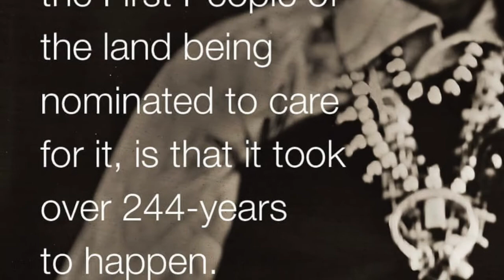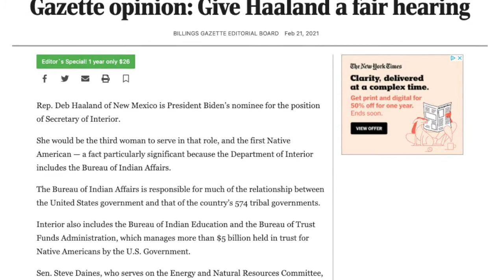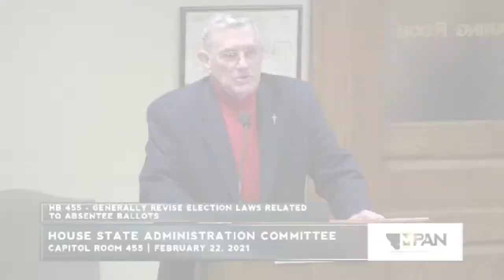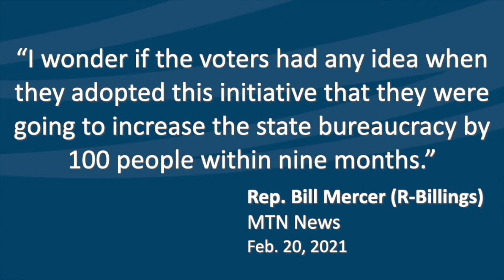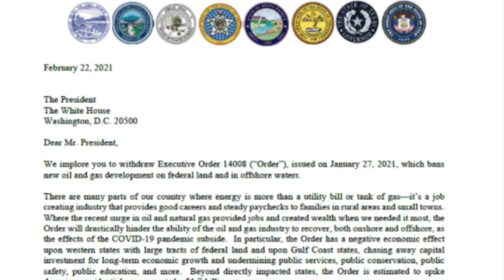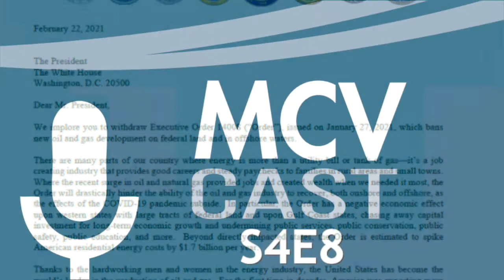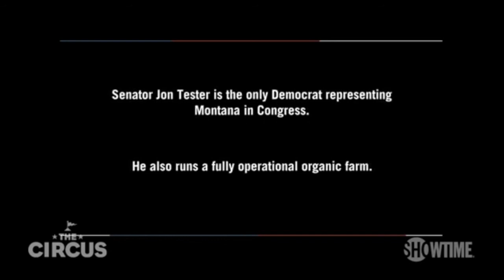S4E8 What It Takes to Protect Our Winters with Lindsay Bourgoine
The organization Protect Our Winters is playing an active role in Montana. This week, POW’s Lindsay Bourgoine joins MCVcast to talk about turning outdoors enthusiasts into climate advocates. Plus, Whitney Tawney, Jake Brown, Whitner Chase and Aaron Murphy recap the confirmation hearing of Interior Secretary Nominee Deb Haaland, and the blowback of Senator Steve Daines’ opposition to her. We examine the hot bills in the Montana Legislature as lawmakers wrap their first half of the session… and a call for submissions in our fight for public land funding. LINKS:
* MCV’s Statement in response to Sen. Daines & Haaland’s hearing
* Rep. Larry Brewster pulls net metering bill (HB 359) as dozens opponents wait to testify
* Rep. Bill Mercer wants to delay recreational marijuana implementation to 2023
* Gianforte joins 16 other governors in urging Biden to reverse oil and gas moratorium
* Rep. Rosendale introduces FIR Act to reverse Endangered Species Act consultation requirement
* Preview of Sen. Tester on Showtime’s The Circus